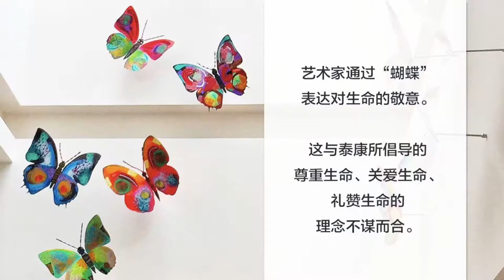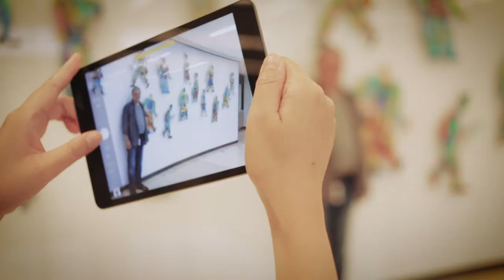David Gerstein: Bringing Art into Elderly Community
David Gerstein's Artworks are presented in Taikang Nursery House in China.